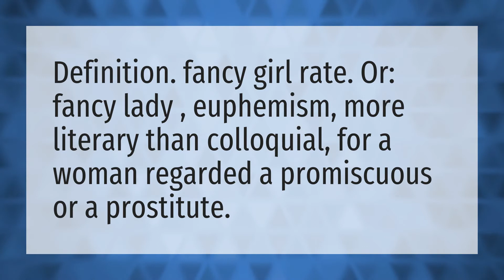What is a fancy girl?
Exotic • What is a fancy girl?